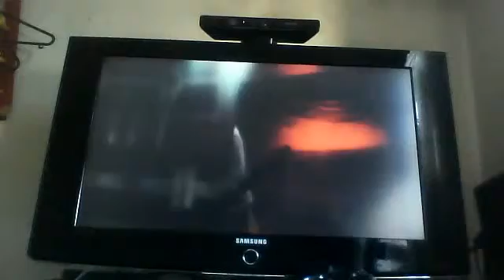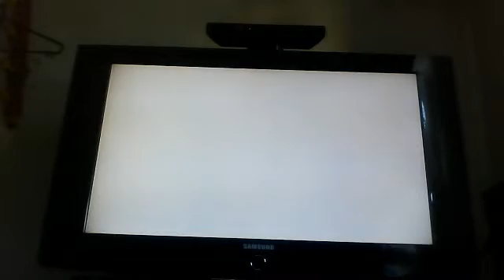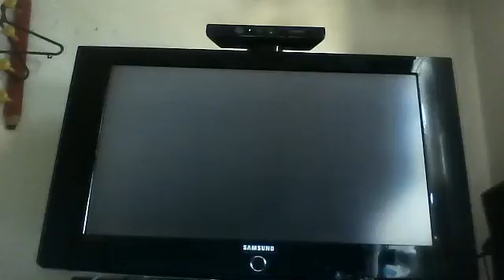COD:BLACK OPS #1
Jak się podoba to dajcie lajka